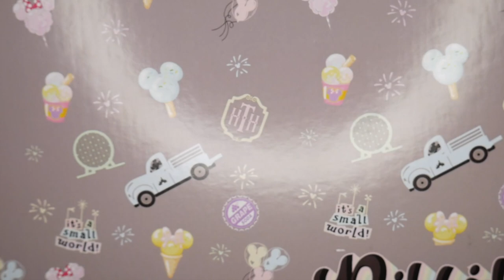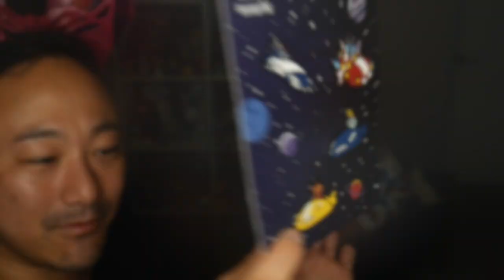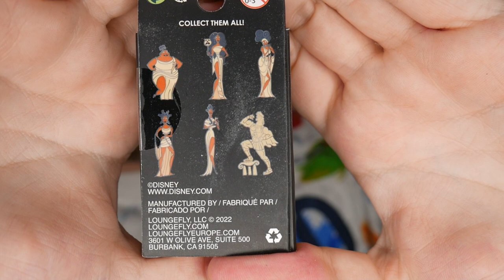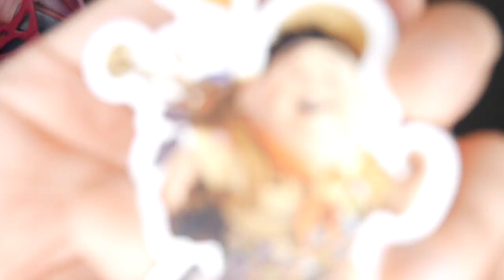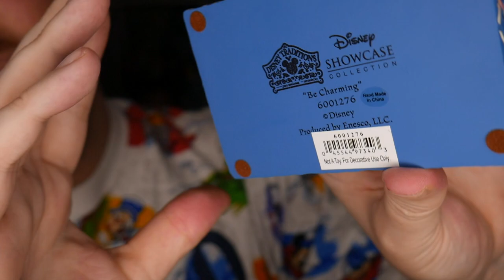Bibbidi Boxes Disney Mystery Subscription Unboxing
In today's video, Johnny & Tim open up their Bibbidi Boxes Disney Mystery Subscription for June 2022! This is the Fantasy Level Box which retails for $59 + shipping!

Check them out to get your own box (They offer different fandoms such as: Disney, Harry Potter, Star Wars, Marvel, and more!)

Be on the lookout for our July box which will be Tim's birthday box!